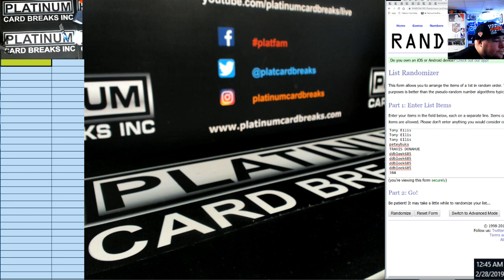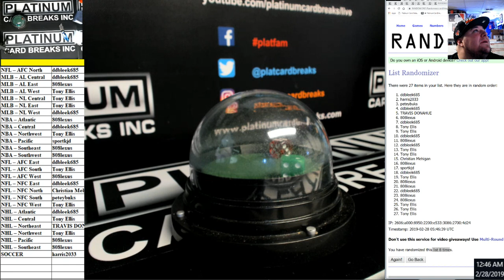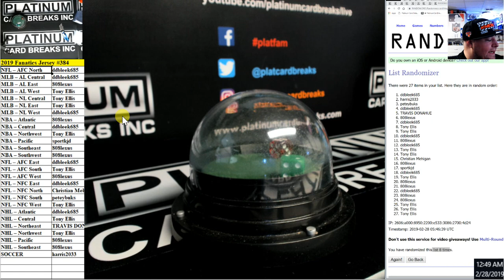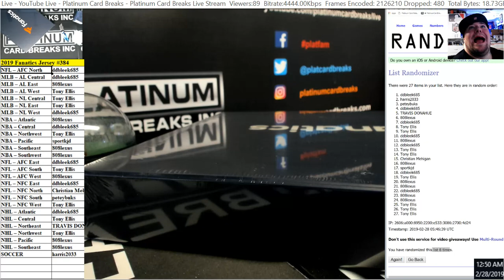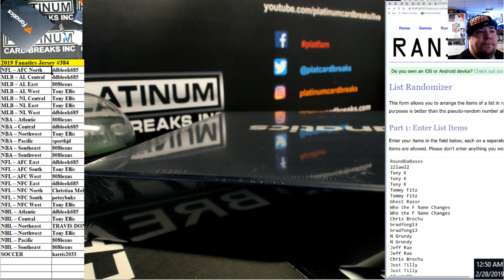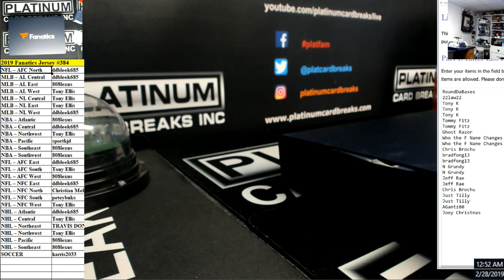2019 Fanatics Jersey #384